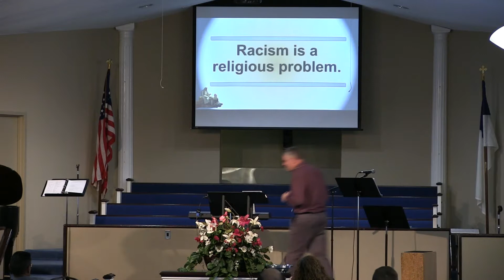All lives matter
Jesus chose to travel through Samaria. He demonstrated by his actions that all lives matter.